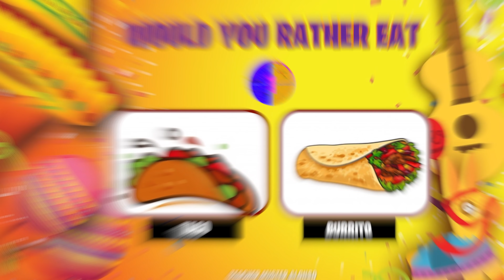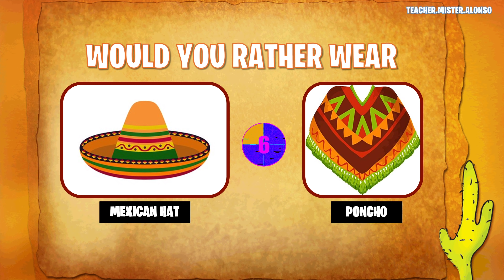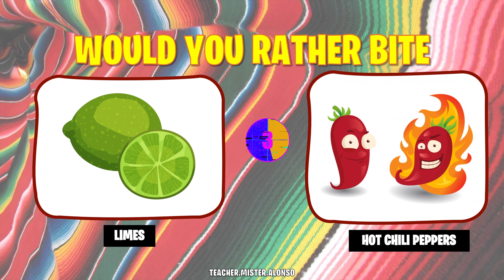MÉXICO WOULD you RATHER 🌵 EXERCISE FOR KIDS WORKOUT video | 5 de mayo | Brain break for kids